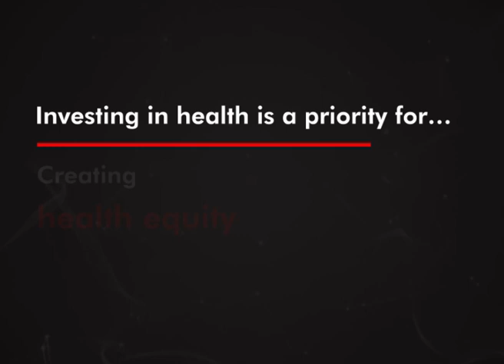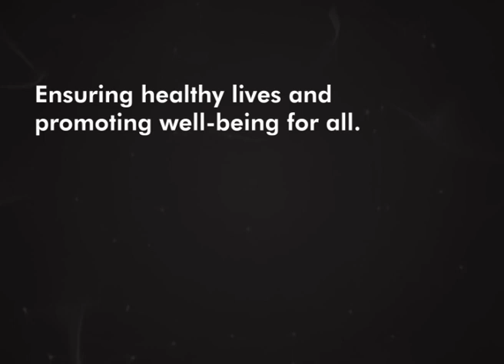Making Health A Priority For All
Investment in health, with a focus on the underserved, can transform lives. We are working towards strengthening healthcare systems with innovative solutions because we believe that each one of us deserves access to quality, affordable healthcare for a productive and fulfilling life.

As we join the 75th year of WHO celebrations on WorldHealthDay 2023, hear our health experts speak in an exclusive series on how our work continues to maximise impact in healthcare to ensure an overall good health and well-being.